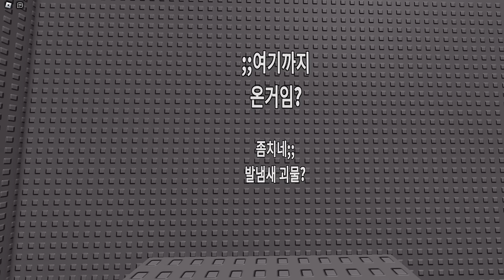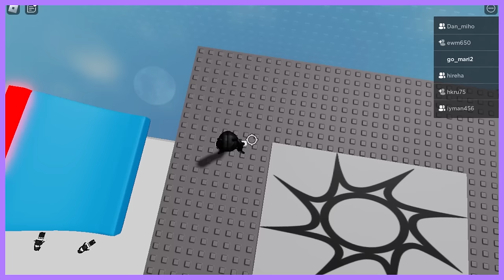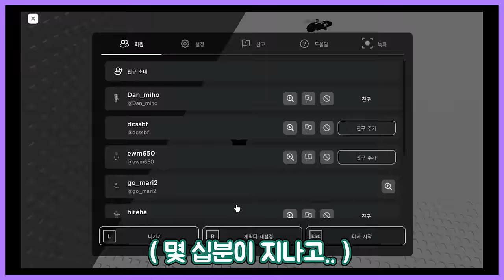고마리는 절대 못깨는 타워2탄ㅋㅋ 오열하는 고마리 [로블록스 고못타2]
1.마시로
2.앤드
3.제2에 인생꿀팁
4.잼튜브JM
5.천성